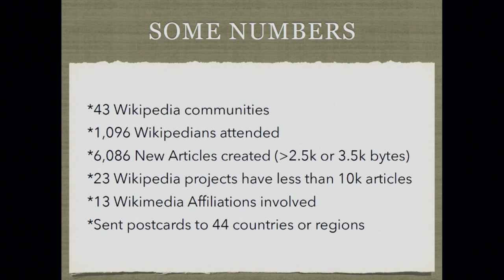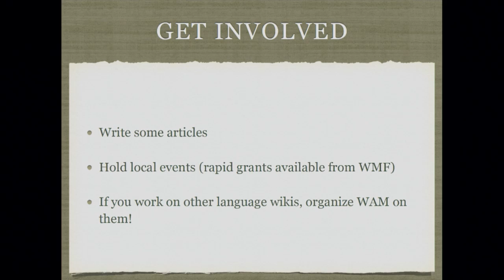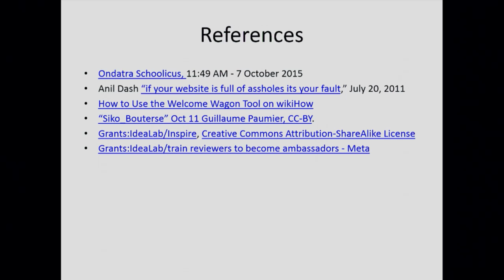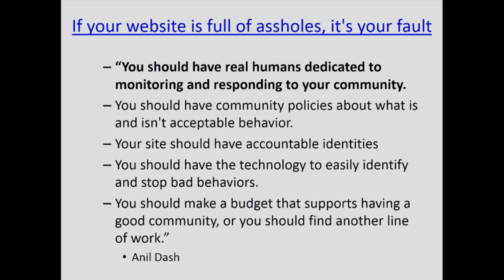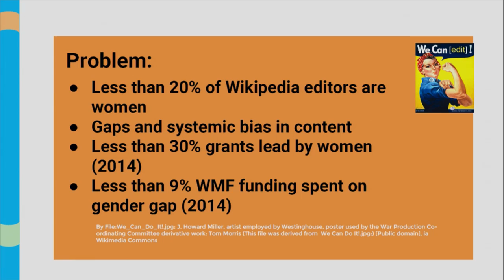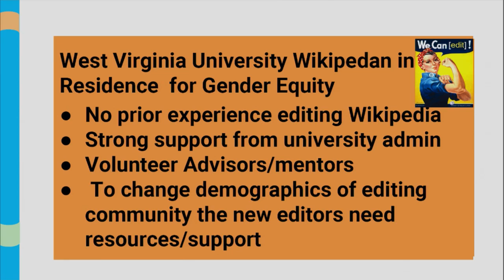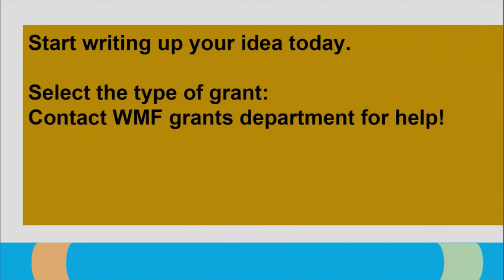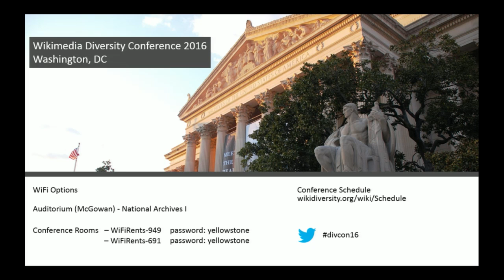Wikimedia Diversity Conference, Day 2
The Wikimedia Diversity Conference is a conference about diversity in the Wikimedia movement on a variety of axes. The conference will be held on June 17-18 at the National Archives in Washington, DC. The program will be devoted to topics concerning diversity in the Wikimedia movement worldwide.